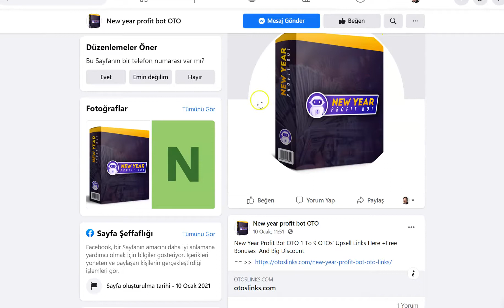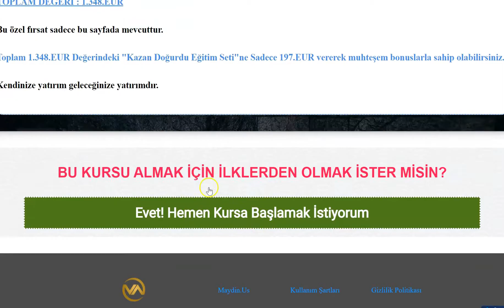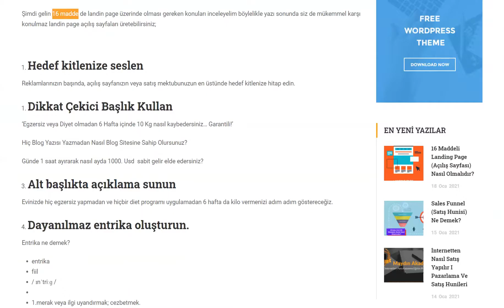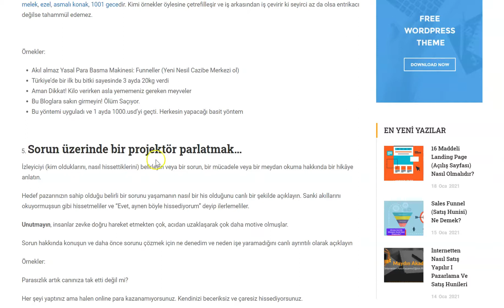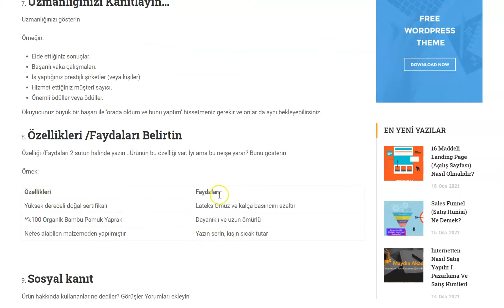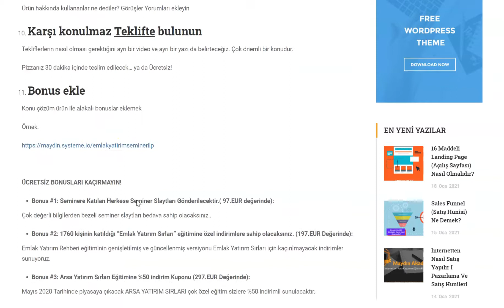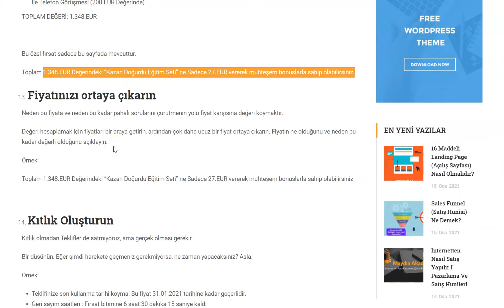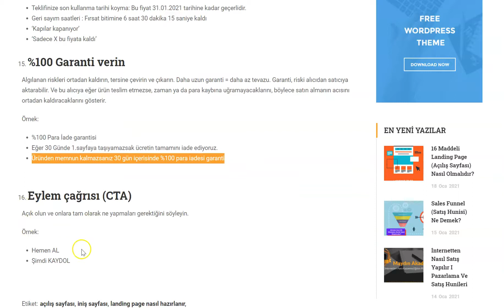16 Maddeli Landing Page (Açılış Sayfası) Nasıl Olmalıdır I Landing Page Nedir Landing Page Tasarımı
Akılalmaz müşteri çeken ve funnel pazarlamanın en önemli unsurlarından olan landing page (açılış sayfası) nasıl olması gerektiğini incelemeye başlıyoruz.

Landing Page Nedir?
Landing page, türkçeye iniş sayfası satış sayfası açılış sayfası vb. şekilde çevrilse de asıl amacı reklam sonrası tıklanan ve gelinen sayfa olmaktadır. Landing page ler tek bir sayfa ve tekbir ürün şeklinde sadece 1 ürüne odaklanır ve ziyaretçiyi bir funnel tünel içerisine çekmeye çalışır. Artık ziyaretçi tekbir şey yapmak zorundadır. Ya devam edecek ve sonrasını görecek ya da sayfadan çıkacak ve karşı konulmaz teklifi kaçıracaktır.

Şimdi gelin 16 madde de landin page üzerinde olması gereken konuları inceleyelim böylelikle yazı sonunda siz de mükemmel karşı konulmaz landin page açılış sayfaları üretebilirsiniz;
devamı :
ÖNEMLİ LİNKLER

ÜCRETSİZ 30DK. DANIŞMANLIK AL  ►

ÜCRETSİZ GAYRİMENKUL DANIŞMANI WEBSİTENİ İNDİR! ►

ÜCRETSİZ BROKER DANIŞMAN EDİNME WEBSİTESİ İNDİR! ►

    ÜCRETSİZ EĞİTİMLER

Ben Mehmet Aydın Danışmanlık Olarak Küçük İşletmelere Ve Girişimcilere Dijital Pazarlama Kanallarını Kullanarak Yeni Müşteriler Kazanmalarına Ve Satışlarını 10 Kat Artırmalarına Yardımcı Oluyorum.

DANIŞMANLIKLAR EĞİTİMLER

*** PROFESYONEL DESTEK İSTERSENİZ, PARANIZI EKONOMİK KULLANMAK İÇİN  ÜCRETSİZ MEHMETAYDIN DANIŞIN ***